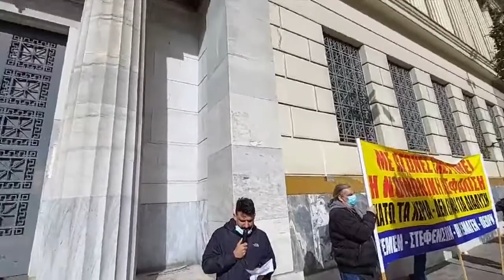ΠΑΡΕΜΒΑΣΗ ΠΕΜΕΝ - ΣΤΕΦΕΝΣΩΝ - ΠΕΕΜΑΓΕΝ ΣΤΟ ΝΑΤ